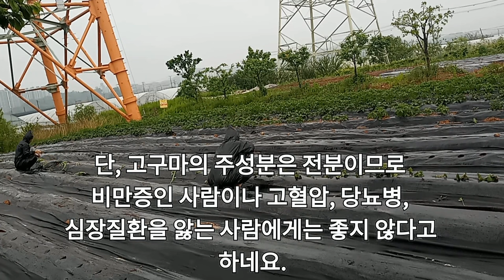🌿 알기쉬운 꿀고구마 심는 법 🥔 왕초보를 위한 고구마농사 꿀팁! 🌱밤고구마 100개, 베니하루카 100개 심기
빗소리 때문에 자막 참조해주세요.

오늘은 비가 억수로 오는데요, 꿀고구마랑 밤고구마를 심는 날이예요.
예전에 아버님께서 말씀해주셨던 고구마 심는 방법을 배워봐요~^^

00:00 고구마 심는 방법(자막참조)
10:47 고구마재배 상식
20:53 비오는날 고구마심기

고구마에 대한 일반상식

고구마는 중남미 지역이 원산지라고 해요.
우리나라로 들어온 시기는 조선 후기 영조 때 일본 대마도로부터 들여왔다고 하네요!

고구마는 사질 양토와 같이 부슬부슬한 땅에서 가장 잘 자라요. 고구마는 서리 없는 기간에 자라고 서리가 내리면 생육이 안되므로, 우리나라 기후로 보면 중남부 지방에서 재배가 용이하며 해변을 끼고 있는 지방에서 더욱 잘 자란답니다. 그래서 우리나라에서는 해남고구마가 특히 유명하죠.

고구마 파종 및 수확시기
고구마 순을 심는 시기는 남부지방 5월 초~중순, 중부지방 5월 중순에서 6월 초 까지예요.
너무 일찍 심으면 냉해를 입을 수 있으니 날씨를 잘 봐가면서 심는 시기를 정하는 것이 좋아요.
고구마의 재배 기간은 약 120일 간이예요. 하지만 보통 110일 이전부터 고구마 넝쿨이 누렇게 변해가면 수확하시면 됩니다. 늦게 수확을 하면 맛이 떨어지게 된답니다.

고구마 밭만들기
고구마를 심은 땅에 거름기가 많으면 순만 무성하고 고구마가 잘 안달릴 수 있어요.

퇴비를 너무 많이 주면 안되고요, 적절한 양만 주시는 것이 좋아요.
그리고 비료는 복합비료와 토양살충제를 로타리작업 전에 뿌려주면 됩니다.
이랑은 높이 20에서 25, 너비는 40센티미터만 되어도 괜찮아요.
비닐멀칭은 보통 흑색비닐을 많이 사용하여, 꼬챙이로 꽂아서 식재한답니다.
대부분 수평심기를 하는데요, 덩이뿌리가 얕게 묻힌 마디에서 잘 형성되는 특성을 살려서 묘를 3~4㎝의 깊이로 수평으로 심어요.
간격은요, 고구마 줄기가 기차처럼 연결되듯 이어서 심는 방법을 많이 해요.
최근에는 가로로 심기도 해요.
가로로 심을 때에는 약 20센티미터 간격을 두고 심는답니다.

수분관리
초기에는 뿌리가 잘 내리도록 물을 충분히 주고, 생육기간에 가뭄이 계속되면 일주일에 1회~2회 정도 물을 줘 토양수분을 알맞게 유지해야해요.
물은 모든 작물이 그러하듯이 한낮보다는 오후 늦게 주는 것이 좋은데, 한낮에는 열기에 의해서 오히려 잎이 탈수가 있어요.
생육 초기에 뿌리가 잘 내리지 못하면 덩이뿌리 수가 적어지며, 덩이뿌리가 잘 형성되어도 비대기에 수분이 부족하면 크기가 작아질 수 있답니다.

고구마 추비와 관리
다른 작물에 비해 거름을 많이 주지 않고도 잘 자라는 작물로 척박한 땅에서도 키우기가 좋아요.
그래서 초기에 거름과 비료를 주면 이후 추비를 줄 필요는 없답니다.
그런데 비대기에 칼리 부족현상이 나타날 수 있어서요, 보충해 주면 좋고요.
상태를 봐 가면서 퇴비를 웃거름으로 주는 것도 성장에 도움이 된답니다.
이 때에 질소가 많이 섞인 복합비료나 요소비료를 준다거나 하면 줄기만 왕성하게 자라고 고구마가 안달린답니다.
특히 한두달 쯤 지나면서 줄기가 너무 길어지는 웃자람 현상이 나타날 수 있는데요, 이 때에는 반드시 웃자람 억제재를 꼭 살포하셔야 돼요.
횟수나 주기는 제조사마다 다르니 각 제품의 사용설명서를 참조하셔야 해요.
간혹 줄기를 자르면 된다고 하는 분이 있는데요, 이건 전혀 효과가 없고 오히려 고구마 생육에 좋지 않아요.

고구마 재배에 품종 선택이 매우 중요하답니다.
최근에 가장 인기있는 품종은 꿀고구마인 베니하루카고요, 밤고구마는 꾸준한 인기를 끄는 스테디셀러예요. 호박고구마의 인기도 여전하죠?
그럼 국내에서 재배되는 여러가지 고구마 종류를 한번 알아 볼게요.

1 밤고구마
밤고구마에는 신율미, 다호미, 진율미라는 품종이 있어요.
고구마의 맛이 밤 맛과 비슷하다고 하여 붙여진 이름, 찌거나 구웠을 때 조직이 단단하며 물기가 없는 것이 특징이예요. 껍질은 붉은빛이 돌고 중간 부분이 굵은 럭비공 모양으로 예쁘답니다. 삶았을 때 밤색과 비슷한 흰색 빛이 가운데에 많이 있어요. 조직이 단단하기 때문에 볶거나 찌는 등의 조리법에 사용하여도 형태가 많이 부스러지지 않아서 다양한 요리에 쓰이고 있으나, 그냥 구워서 먹기에는 수분감이 없고 전분 함량이 높아 다소 퍽퍽하지만 당도가 높아 김치와 같이 먹으면 궁합이 딱이랍니다.

2  호박고구마
호박고구마는 일본품종인 안노베니와, 호감미, 풍원미 등이 있답니다.
호박처럼 노란빛을 띠고 있어 붙여진 이름으로, 전분 함량이 낮고 찌거나 구웠을 때 조직이 부드러워요. 겉껍질은 옅은 황토색을 띠며, 유선형의 으로 생겼어요. 호박고구마의 속은 날 것일 때는 옅은 주황빛을 띠며, 익히고 나면 짙은 노란색으로 시각을 자극한답니다. 물기가 많고 무른 특성이 있으며, 당도가 높아 생으로 먹거나, 찌거나 구워서 먹어도 맛있어요.

3  꿀고구마
꿀고구마는 제일 인기가 많은 것이 일본품종인 베니하루카예요.
밤고구마와 호박 고구마의 중간 형태를 가지고 있고요, 당도가 매우 높아서 ‘꿀 고구마’로 불리는 거예요. 껍질은 진한 보라색을 띠고 있으며, 조직이 호박고구마보다 단단해요. 당도가 높고 조직도 단단해 다양한 요리에 활용하기 좋답니다. 수확 직후에는 밤고구마 같지만, 숙성시키면 호박고구마와 같이 촉촉하고 당도도 높아서 많이 찾는 품종이예요.
국내에는 일본에서 개발한 품종인 베니하루카 고구마가 가장 인기가 높아요.
요즘에는 많은 분들이 이 품종을 선호하는 경향이 있답니다.

4  자색고구마
자색고구마는 보라미, 단자미 등이 있어요.
껍질이 연붉은색이면서 속살은 보라색에 가까워요. 안토시아닌 색소가 함유되어 있어 항산화 효과가 뛰어나지만, 그냥 먹기에는 단맛이 적어서 그냥 쪄서 먹기보다는 조리에 활용하거나 가공하여 유통하는 용도로 사용한답니다. 또한 자색고구마 가루는 떡, 국수, 아이스크림 등에 천연색소로 활용된다고 해요.

참고로 고구마의 영양 및 효능에 대해 알아볼게요.
고구마는 탄수화물 식품 중 식이섬유가 많이 함유된 식품이예요. 자른 고구마의 단면에서 볼 수 있는 흰색 유액 성분은 ‘알라핀’인데, 이 성분은 변을 부드럽게 하여 장운동을 촉진해요. 또한 혈당지수가 매우 낮은 편이어서 주식으로 적당량 섭취하면 다이어트에 좋아서 고구마다이어트 하는 분들도 많아요. 또한 비타민 C가 풍부하게 함유되어 있어 피로를 해소해주고, 스트레스를 완화하여 신경 안정에 좋다고 해요. 호박고구마에는 베타카로틴이 다른 고구마에 비해 훨씬 많은데, 이 성분은 눈의 피로를 덜어주고, 콜레스테롤을 감소시켜 혈관을 건강하게 하며, 항산화 효과를 가지고 있어 피부 노화와 암 예방에 효능이 있다고 해요. 또한 칼륨도 풍부하게 함유되어 있어 나트륨의 배출을 도와 체내 혈압을 유지하는 데 도움을 준대요. 고구마의 줄기에는 칼슘, 철, 아연 등의 무기질과 필수 아미노산이 골고루 함유되어 있어요.
단, 고구마의 주성분은 전분이므로 비만증인 사람이나 고혈압, 당뇨병, 심장질환을 앓는 사람에게는 좋지 않다고 하네요.

고구마 수확 후 보관방법
고구마는 냉장고에 보관하면 안돼요.
이유는 고구마는 수분이 닿으면 썩거든요.
시원한 그늘에 신문지를 펼치고 일주일 정도 수분을 말려주어요. 상처난 고구마는 골라내어 먼저 먹고요, 상태가 좋은 고구마만 박스에 넣어 보관하시면 됩니다.
그리고 박스에는 구멍을 뚫어주어 통풍이 잘 되도록 해 주어야 한답니다.
온도는 12도에서 15도 사이에서 보관하는 것이 좋은데요, 온도가 너무 높으면 싹이 나오고요, 너무 낮으면 속이 썩는답니다.

고구마 재배하시는 분들 모두 맛있는 고구마 수확하기를 바랄게요.
손느린 초짜농부가 빗속에서 고구마를 심는 영상이 이어집니다.
큐티한 음악과 함께 힐링 되시기를 바래요~

🌿베니하루카 고구마 심는 법을 배워요!  밤고구마 100개, 꿀고구마 100개 심기